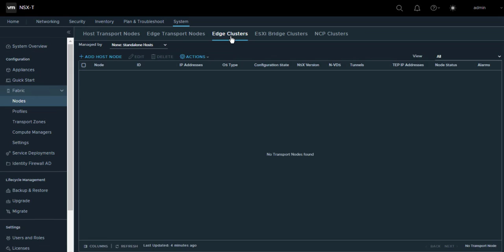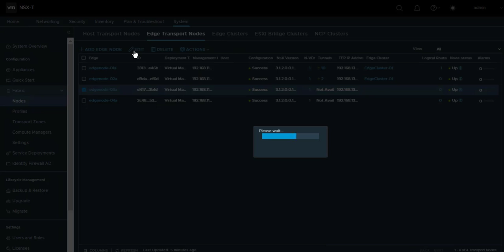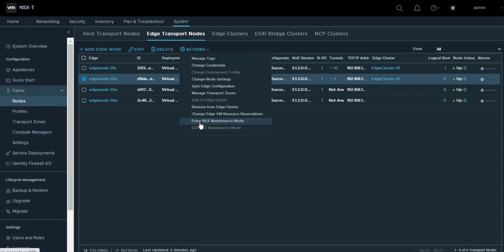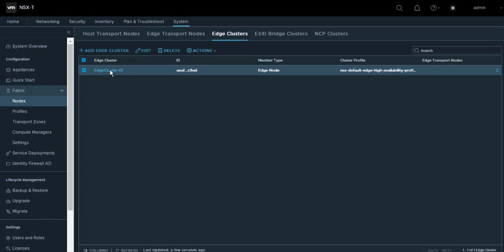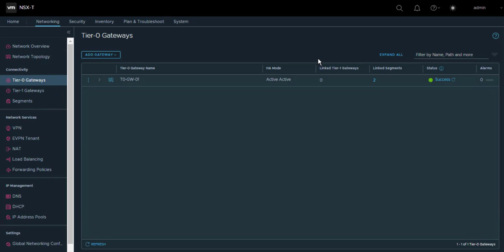How to Replace Faulty NSX T Edge node in NSX-T Edge cluster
This article will help you with the details step by step procedure to replace the faulty NSX-T Edge node with the another node in NSX-T edge cluster